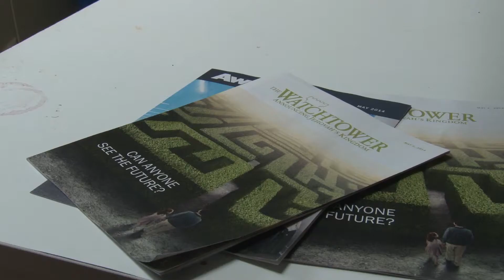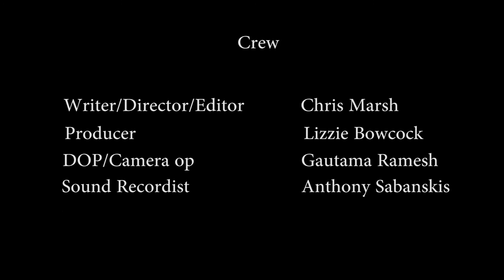Witnesses - A Short Film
Submission for my 2nd year directing and producing module at Bolton University